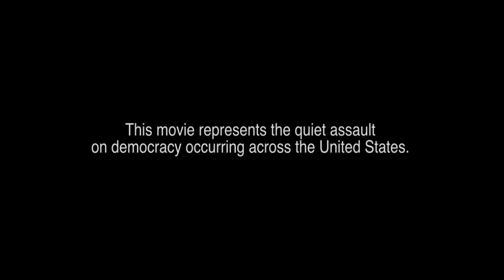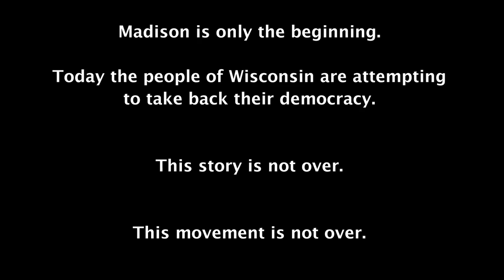Wisconsin Rising Trailer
Wisconsin Rising is a film in post production that documents Wisconsin Gov.Scott Walker's attack on working families.